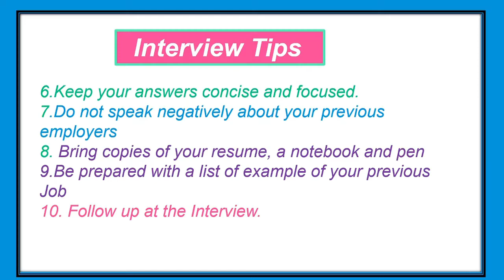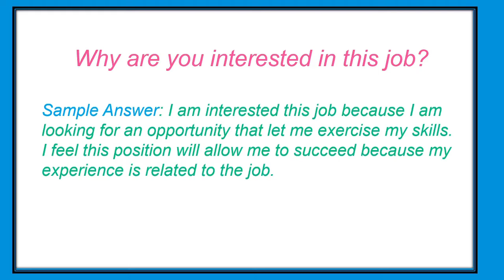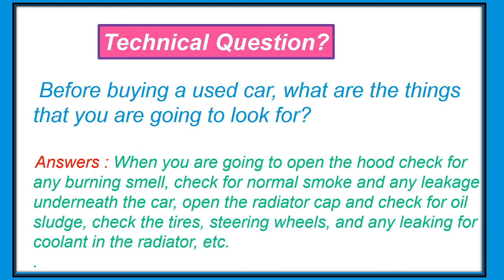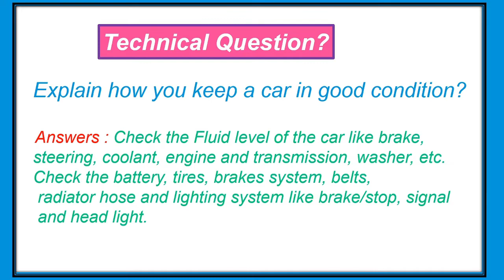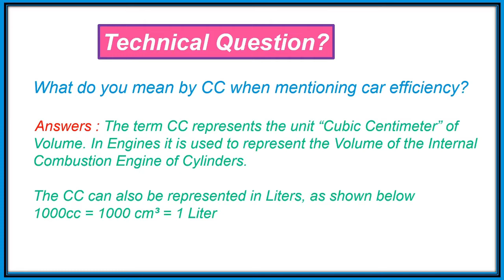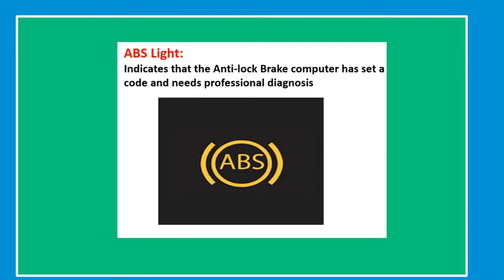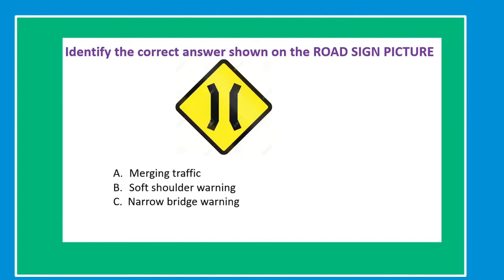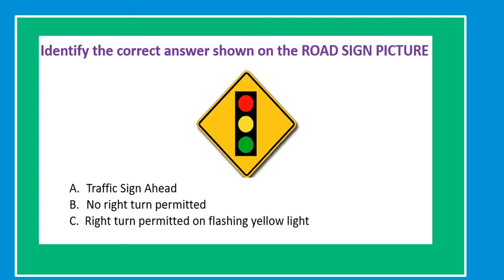TESLA CARS TECHNICIAN Interview Questions and Answers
TESLA Automotive technician Interview Questions and Answers
This Automotive mechanic or technician interview Question and Answer are very detailed and direct to the point very helpful for those Automotive mechanic and technician applying for the job